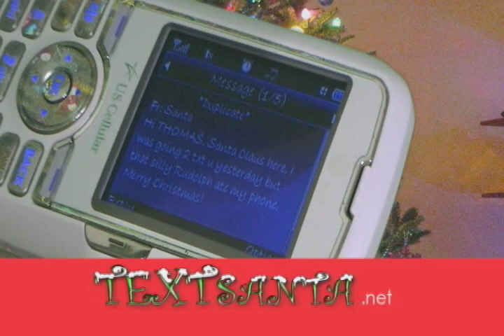Christmas Songs, Holiday Music, Rockin Around the Christmas Tree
Enjoy this christamas song and sign your child up for personalized text messages from santa himself